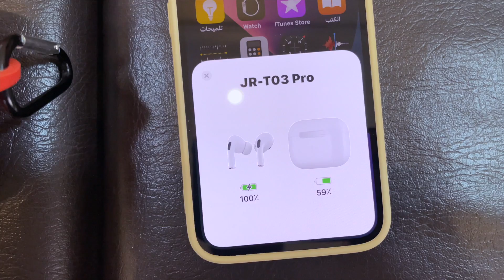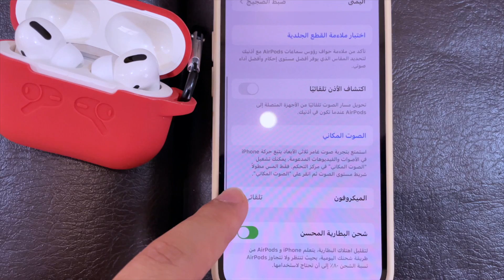‎⁨تجربتي مع سماعة جوي روم برو افضل بديل لسماعة ابل برو 🔥 ⁩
اذا كنت تبحث عن بديل لسماعة ابل سواء كان جهازك اندرويد او ايفون عندك سماعة جوي روم سماعه ممتازة فيها اغلب ميزات سماعة ابل مثل الارتباط التلقائي السريع بالجهاز وغيرها
وفيها ميزات غير موجوده في سماعة ابل مثل انها تعمل على جهاز ايفون و اندرويد وسعرها 72 ريال فقط ما يعادل ٢٠ دولار وعلى السماعة ضمان سنتين وفي هذه الحلقة رح اقولكم بتجربتي الكامله مع السماعة و اذا اعجبتك و قررت تشتريها رح اضع لك في وصف الفيديو رابط لشراء السماعة من موقع امازون تابعو الحلقة
رابط شراء السماعة من امازون :
المعدات المستخدمة لإعداد الحلقة :
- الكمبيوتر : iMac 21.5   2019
- برنامج المونتاج : Final Cut Pro
- الكاميرا : iPhone 12
- المايك : Samson Q2U